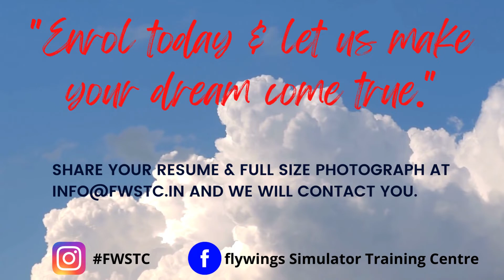FWSTC Cabin Crew "Launchpad" Training Program.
Delighted to introduce our Cabin Crew "Launchpad" Training Program which is designed to make your dream of becoming a Cabin Crew true in 3 Months.

This program offers 100% Job Guarantee!